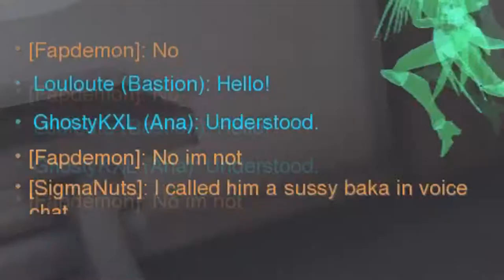Overwatch (Funny Moments) Mother Fudging Goku!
👻My social

🎨Second Channel
Ghosty KXC Channel